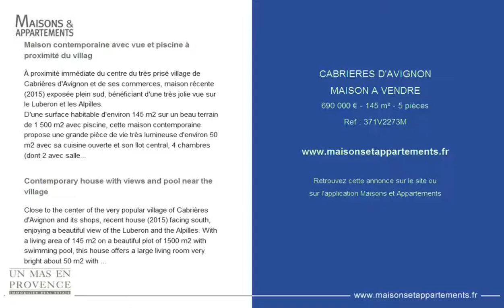CABRIERES D'AVIGNON - MAISON A VENDRE - 690 000 € - 145 m² - 5 pièces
Référence : 371V2273M

Maison contemporaine avec vue et piscine à proximité du villag
À proximité immédiate du centre du très prisé village de Cabrières d'Avignon et de ses commerces, maison récente (2015) exposée plein sud, bénéficiant d'une très jolie vue sur le Luberon et les Alpilles.
D'une surface habitable d'environ 145 m2 sur un beau terrain de 1 500 m2 avec piscine, cette maison contemporaine propose une grande pièce de vie très lumineuse d'environ 50 m2 avec sa cuisine ouverte et son îlot central, 4 chambres (dont 2 avec salle d'eau en suite) et une buanderie.
À l'extérieur une piscine (construite en 2018) de 10x4 m (traitement au sel et revêtement en PVC armé) avec sa plage de 40 m2 en ipé, une terrasse couverte longe les façades sud et ouest de la maison, un espace parking et le jardin essentiellement constitué de pelouse propose quelques oliviers, chênes verts, cyprès et pins.

Cette très lumineuse maison bénéficie d'un emplacement privilégié et d'une vue magnifique, proche des commodités du village, tout en étant au calme absolu. Les prestations et l'environnement sont de qualité.
Il est possible d'agrandir la maison qui de plus est sous garantie décennale jusqu'en 2025 et la piscine 2028. Peut convenir aussi bien en résidence principale que secondaire.

Contemporary house with views and pool near the village
Close to the center of the very popular village of Cabrières d'Avignon and its shops, recent house (2015) facing south, enjoying a beautiful view of the Luberon and the Alpilles. With a living area of 145 m2 on a beautiful plot of 1500 m2 with swimming pool, this house offers a large living room very bright about 50 m2 with open kitchen and central island, 4 bedrooms (2 of which with bathroom en suite) and laundry. Outside a swimming pool (built in 2018) of 10x4 m (salt treatment and PVC coated) with its beach of 40 m2 in Ipe, a covered terrace along the south and west sides of the house, a parking space and the garden mainly consists of lawn offers some olive trees and oaks. This house enjoys a privileged location, close to the amenities of the village, while being absolutely quiet. The view and the brightness are definite assets. The services and the environment are of quality. It is possible to enlarge the house, moreover the house is under decennial guarantee until 2025 and the swimming pool 2028. May be suitable as well in primary residence as secondary.

Cette annonce vous est proposée par l'agence UN MAS EN PROVENCE